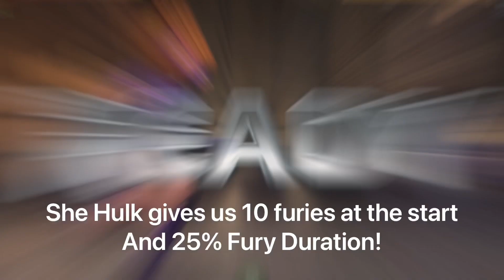TITANIA FIRST LOOK: An Incredibly Powerful Synergy!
She is awesome!!